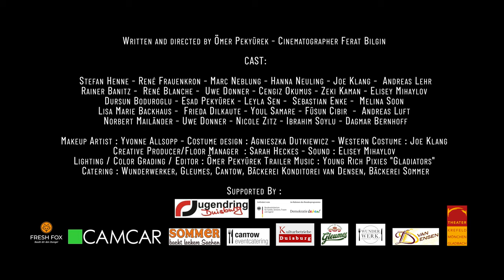"Gunima RELOADED" Official Trailer 2021 4K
10 Jahre sind vergangen, seit Forest Ranch mit seiner rassistischen Vergangenheit abgeschlossen
hat. Es war ein Völkermord an den Siedlern, bei dem Rudolf indirekt beteiligt war. Sein Bruder
Walther hatte einen Deal mit Sheriff Tom, um seine früheren Taten vergessen zu machen. Dieser
Deal war aber Rudolf nicht bekannt. Für Rudolf handelte es sich um einzelne Taten als
Kopfgeldjäger und nicht um ein systematisches Auslöschen von allen Fremden im Dorf.